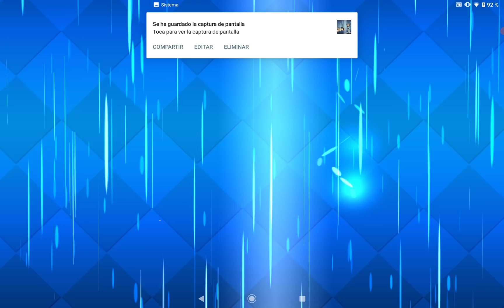🎁 ACTUALIZACIÓN YA DISPONIBLE SLUG IT OUT 2 NUEVAS SKINS + SLUGS 😱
La nueva actualización ya está disponible en play store y app store descárgala ya bro!